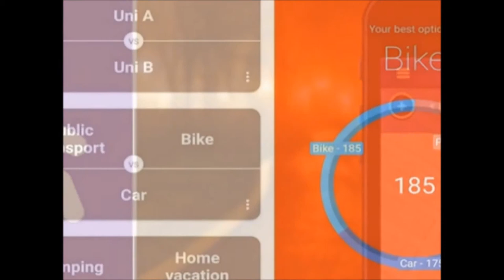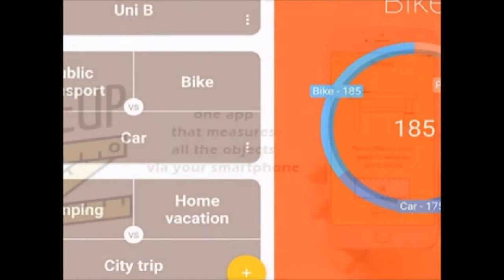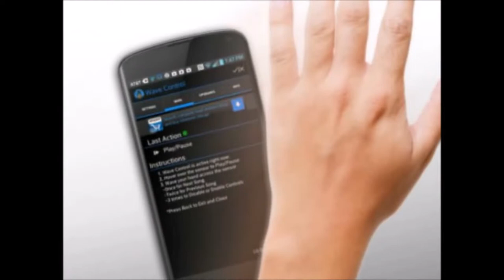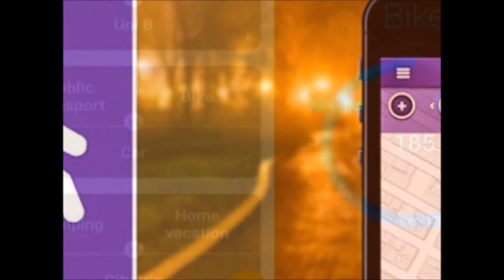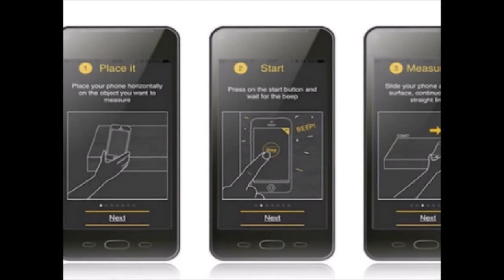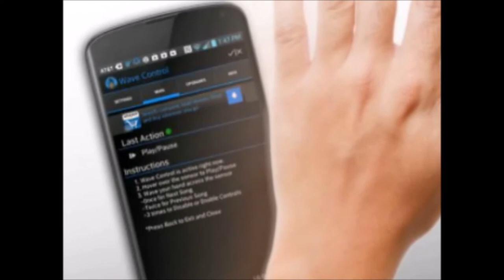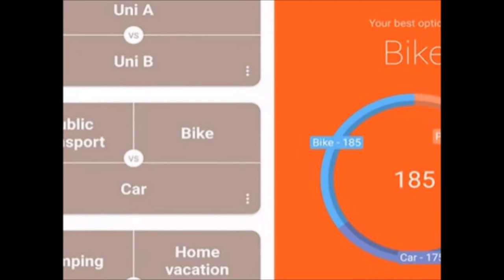உங்களால் நம்பவே முடியாத 7 ஸ்மார்ட்போன் சீக்ரெட்ஸ்